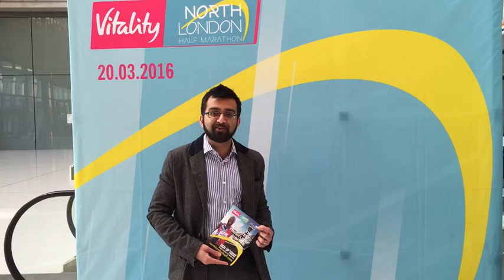Sign up for the Vitality North London Marathon 2016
Join the Cabinet Member for Adults, Health and Wellbeing, Cllr Hirani, and sign up for the Vitality North London Marathon, on Sunday 20 March 2016